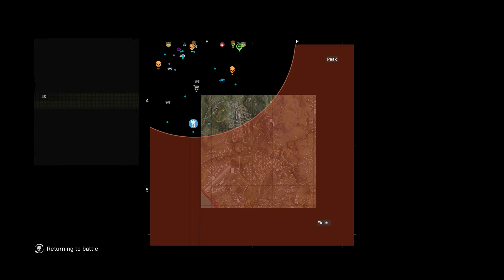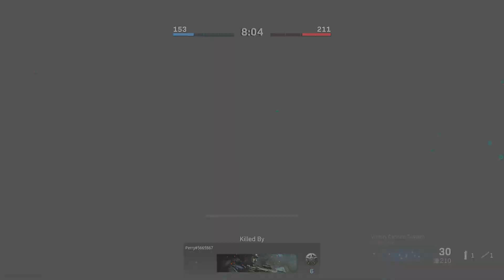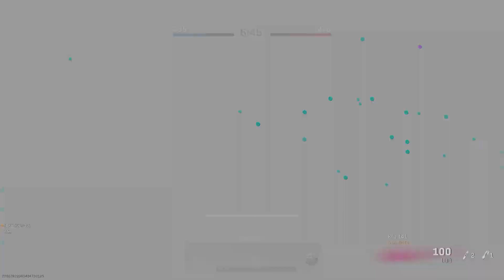New LMG --Whitley Level it up from 0 to 9 Gotta Unlock some Attachments for this NEW Weapon :)